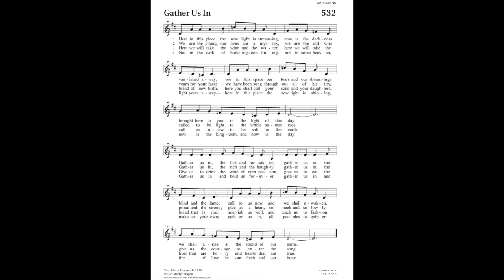ELW 532 - Gather Us In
Next, in a series of videos for the Lindsborg Hymn Project. ELW 532, Gather Us In, requested by Sharon Texley, and recorded by Tyler Breneman on the II/24 McManis Pipe Organ at Messiah Evangelical Lutheran Church in Lindsborg, Kansas.

From Pastor Amy:
All the elements of worship are named in this hymn, it calls us together, calls us to be light for the whole human race. In prayers today, may we hear that to which we are called as the societal changes stretch us into our selves and back out, fire of love in our flesh and our bone.

1 Here in this place the new light is streaming,
 now is the darkness vanished away;
 see in this space our fears and our dreamings
 brought here to you in the light of this day.
 Gather us in, the lost and forsaken,
 gather us in, the blind and the lame;
 call to us now, and we shall awaken,
 we shall arise at the sound of our name.

2 We are the young, our lives are a myst'ry,
 we are the old who yearn for your face;
 we have been sung throughout all of hist'ry,
 called to be light to the whole human race.
 Gather us in, the rich and the haughty,
 gather us in, the proud and the strong;
 give us a heart, so meek and so lowly,
 give us the courage to enter the song.

3 Here we will take the wine and the water,
 here we will take the bread of new birth,
 here you shall call your sons and your daughters,
 call us anew to be salt for the earth.
 Give us to drink the wine of compassion,
 give us to eat the bread that is you;
 nourish us well, and teach us to fashion
 lives that are holy and hearts that are true.

4 Not in the dark of buildings confining,
 not in some heaven, light years away—
 here in this place the new light is shining,
 now is the kingdom, and now is the day.
 Gather us in and hold us forever,
 gather us in and make us your own;
 gather us in, all peoples together,
 fire of love in our flesh and our bone.